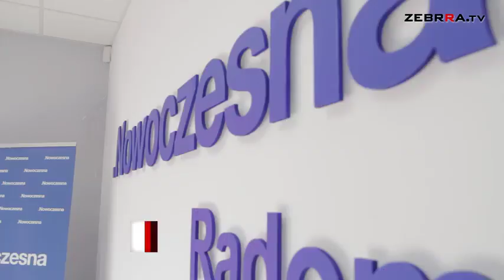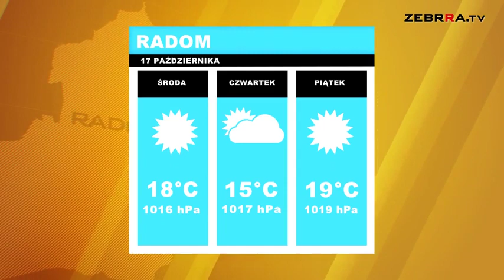2017.10.17 Dziennik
Zapraszamy do obejrzenia wtorkowego wydania DZIENNIKA. A w nim mówimy o petycji .Nowoczesnej ws. modernizacji chodników w mieście, specjalnych wyróżnieniach dla nauczycieli z Radomia i regionu oraz ligowej porażce LUKS Sportowej Czwórki Wosztyl.eu Radom. Zapraszamy.